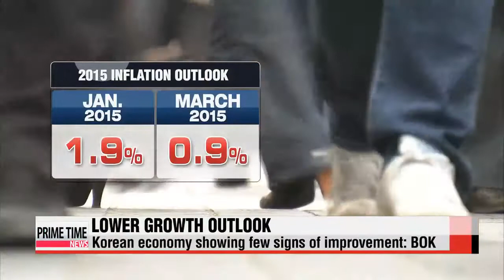Korea′s central bank cuts 2015 growth outlook to 3.1％ 한국은행 2015 성장률 전망치 3.1％로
Korea′s central bank cuts this year′s growth outlook for the domestic economy，... citing the sluggish pace of recovery.
But... it held the key rate steady，... saying it′s sufficient to support growth.
Shin Se－min has the details.
The Bank of Korea has cut its growth outlook for the Korean economy this year... by point－three percentage points... to barely over 3 percent.
Central bank governor Lee Ju－yeol said that the downgrade is due to weak exports and slow growth.

″The lowered forecast comes from a weaker－than－expected GDP in the last quarter of 2014 and lower consumer price growth in the first quarter of this year.″
The central bank also slashed its inflation forecast
for this year to less than 1－percent，... from 1－point－9 percent in January，... with low global oil prices that are expected to fall even further.
The central bank governor said that，... so far，... the domestic economy has shown few signs of improvement，... but maintained that consumer sentiment ″has not yet recovered.″
But the central bank left its key rate unchanged at 1－point－7－5 percent，... with Lee saying that the current rate is low enough to prop up economic growth.
Some experts， however， say that there is room for the BOK to do more.

″The current rate is not low enough to boost the domestic economy. The central bank should take action by lowering it even more， if the actual growth rate fails to meet the bank′s outlook.″

″Not everyone agrees. Some experts say that economic recovery can’t be driven by the interest rate alone，... and long－term structural reforms are also needed to help stimulate domestic spending and investments.